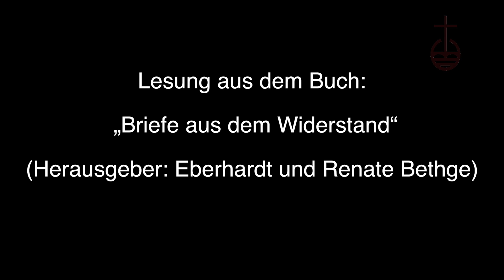Die Schatten-Märtyrer - Erinnerung an die Widerstandskämpfer Klaus Bonhoeffer und Rüdiger Schleicher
Am 9. April jährt sich der Todestag des evangelischen Theologen Dietrich Bonhoeffer. Der Pfarrer war 1945 als Widerstandskämpfer im Konzentrationslager Flossenbürg von den Nationalsozialisten hingerichtet worden und ist noch heute ein Symbol aufrechter christlicher Haltung. Weniger bekannt ist, dass sein älterer Bruder, der Jurist Klaus Bonhoeffer, wie auch sein Schwager Rüdiger Schleicher, der ebenfalls als Jurist tätig war, aktiv gegen das Regime der Nationalsozialisten kämpften und sich schon Anfang der 1930er Jahre in Widerstandsgruppen vernetzt hatten.

Klaus Bonhoeffer und Rüdiger Schleicher wurden in der Nacht zum 23. April 1945 in Berlin durch Genickschuss hingerichtet. An diese beiden Männer erinnert nun der Kölner Pfarrer und Großneffe der beiden, Mathias Bonhoeffer, zusammen mit seiner Ehefrau Sabine Bonhoeffer in einem Film. Die beiden erzählen darin aus der Familiengeschichte und lesen aus „Letzte Briefe aus dem Widerstand“, die von Eberhardt und Renate Bethge herausgegeben wurden. Renate Bethge war die Tochter von Rüdiger Schleicher. Die Briefe sind voll mit Zitaten aus dem engsten Familienkreis der Bonhoeffer-Familie. Unterstützt werden Mathias und Sabine Bonhoeffer durch Thorsten Levin und Kantor Thomas Frerichs.

Pfarrer Mathias Bonhoeffer, Jahrgang 1958, hat seine Großonkel nie erlebt. Doch erinnert er sich, dass die Widerstandskämpfer in der Familie durchaus ein Thema waren. So erzählt er, dass auch seine Eltern ihm, mit Blick auf die Familiengeschichte, Werte wie Toleranz, Verantwortung und Respekt vermittelt haben und sich sein Vater als Friedensaktivist engagierte. Werte, die Klaus Bonhoeffer in seinem Brief zu Ostern 1945 an seine Kinder Thomas, Cornelie und Walter thematisiert und als essentiell für ein gerechtes und weitherziges Leben hervorhebt.

Pfarrer Mathias Bonhoeffer ist es ein Anliegen, Klaus Bonhoeffer aus dem Schatten seines jüngeren Bruders heraustreten zu lassen und ebenso Rüdiger Schleicher ins Gedächtnis der Menschen zurückzubringen. „Dietrich Bonhoeffer ist als Gegner der Nationalsozialisten in späteren Zeiten deutlich stärker wahrgenommen worden. Die anderen Widerstandskämpfer kommen dadurch immer ein Stück weit zu kurz. Sie sind stets im Schatten des viel zitierten und weltweit bekannten Theologen geblieben“, sagt Mathias Bonhoeffer. Dabei waren sie schon früh sehr stark am aktiven Widerstand beteiligt gewesen: „Ihr Einfluss und ihre Bedeutung sind nicht zu unterschätzen.“

Klaus Bonhoeffer wird von seinem Bruder Karl Friedrich als liberaler Christ und Mann von leidenschaftlichem Gerechtigkeitssinn beschrieben. Rüdiger Schleicher zeichnete sich durch Warmherzigkeit, Mitgefühl und Güte aus. Beiden wurde früh klar, dass gegen ein Regime, wie das von Adolf Hitler, aktiv Widerstand geleistet werden musste. „In diesen letzten Briefen der beiden Männer an ihre Familien wird ihre Haltung, wird ihr Wesen sehr deutlich“, sagt Mathias Bonhoeffer. Es seien enorm starke Texte, voller Liebe zu den Menschen, geprägt von Moralität und dem festen Glauben an Gott.

Die Lesung der Texte im Film endet mit den Namen der Männer, die mit Rüdiger Schleicher und Klaus Bonhoeffer den Tod fanden, weil sie sich für Freiheit und Gerechtigkeit, für Toleranz und gegen Unmenschlichkeit eingesetzt haben: „In der Nacht zum 23. April 1945 werden mit Rüdiger Schleicher und Klaus Bonhoeffer auch Hans Ludwig Sierks, Carl Adolf Marks, Wilhelm zur Nieden, Richard Kuenzer, Friedrich Justus Perels sowie Hans John aus dem Gefängnis Lehrter Straße gezerrt, und anschließend in einem Bombenkrater, des sich ebenfalls in der Nähe des Dorotheenstädtischen Friedhofs befindet, jeweils durch Genickschuss von der SS ermordet. Dort befindet sich heute eine Gedenkstätte für die Ermordeten. Später wurden die Namen Dietrich Bonhoeffer und Hans von Dohnanyi hinzugefügt, deren Gräber unbekannt sind.“